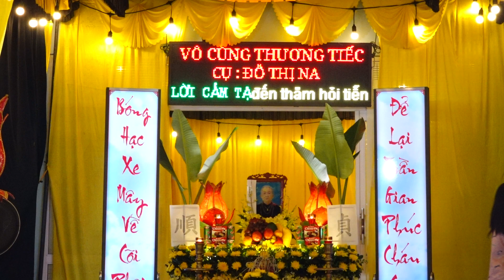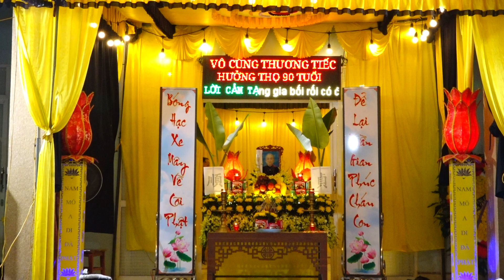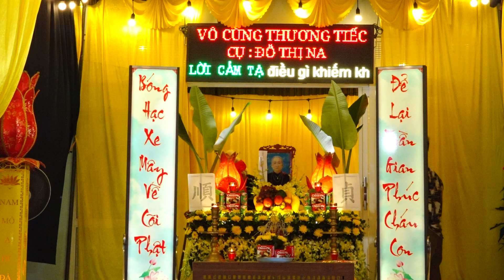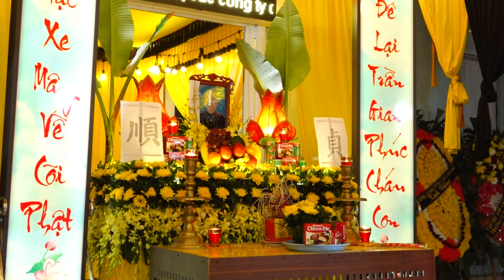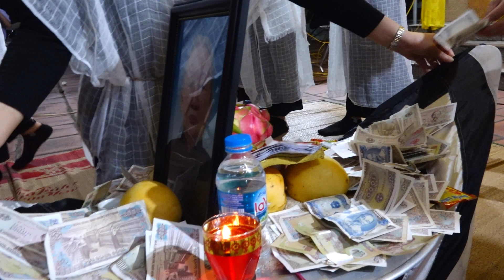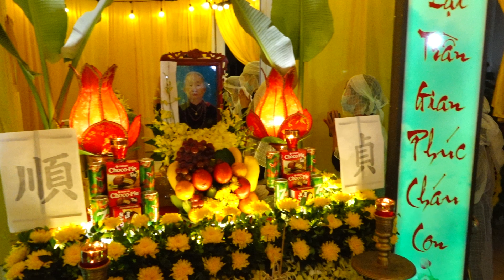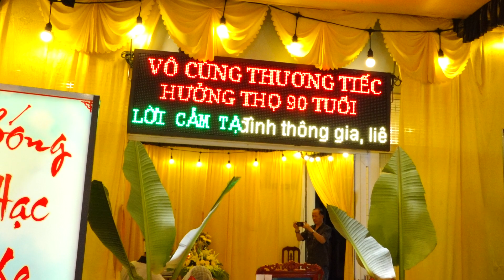LỄ CHÈO ĐÒ HAY NHẤT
Bạn nhớ bấm đăng li ke ủng hộ kênh